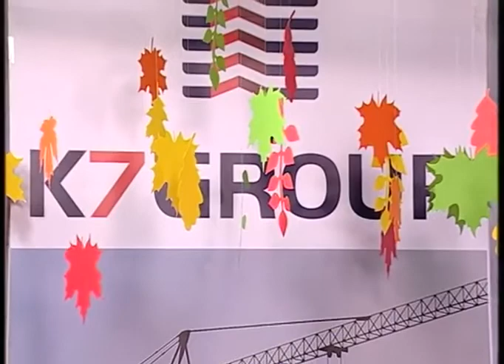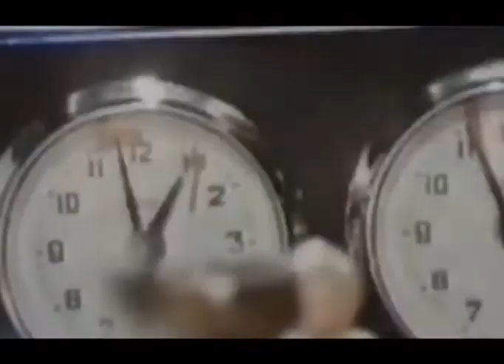Жаңа таң (Рика ТВ) 10 қыркүйек 2020 жыл